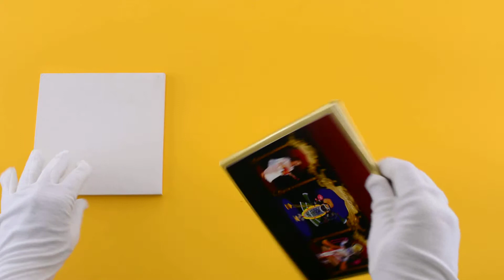Bhagwat Saptah Invitation Card | 8961B | Madhurash Cards